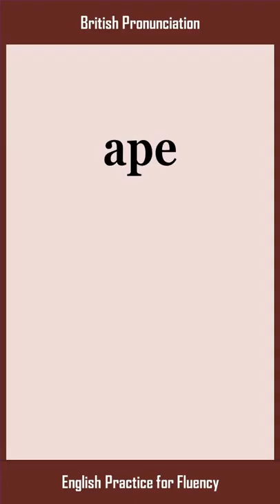ape, How to Say or Pronounce APE in American, British English, Pronunciation